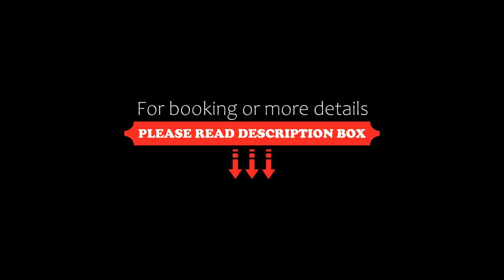Case di Ru, Finale Ligure, Italy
About Property:
Located in Finale Ligure, Case di Ru is a sustainable accommodation, 300 m from FInale Ligure Beach and 2.3 km from Borgio Verezzi Beach. This beachfront property offers access to a balcony. The accommodation provides a minimarket, bicycle parking and currency exchange for guests.
This apartment is equipped with 1 bedroom, a kitchen with an oven and a microwave, a flat-screen TV, a seating area and 1 b...
Property Type: Hotel
Address: Vico Buraggi 8 int 4, 17024 Finale Ligure, Italy
Searching For
1. Case di Ru - Finale Ligure - Italy
2. Case di Ru - Finale Ligure - Italy Address
3. Case di Ru - Finale Ligure - Italy Rooms
4. Case di Ru - Finale Ligure - Italy Amenities
5. Case di Ru - Finale Ligure - Italy Offers and Deals
Audio Credit:
Track Title: Blank Slate
Artist: VYEN